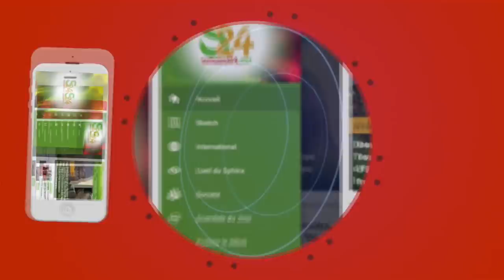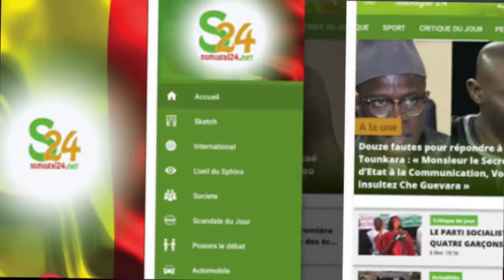Incroyable: Un Modou-Modou dénonce une arnaque à l'aéroport de Diass "60 Euros pour..."